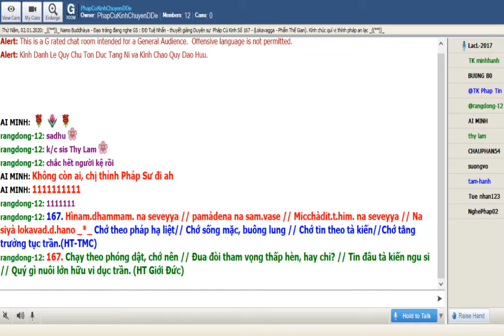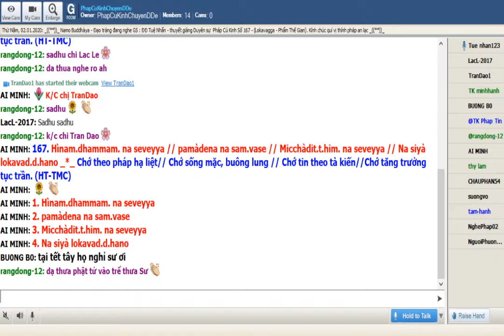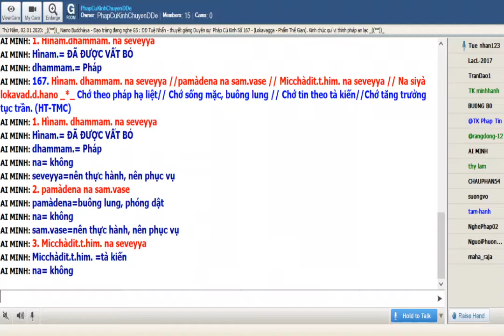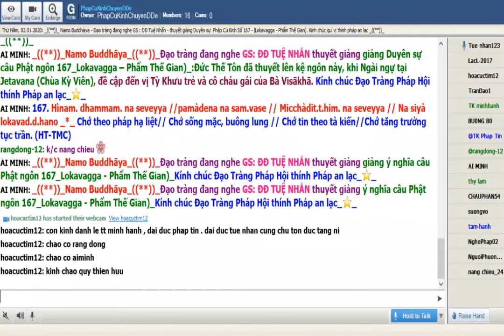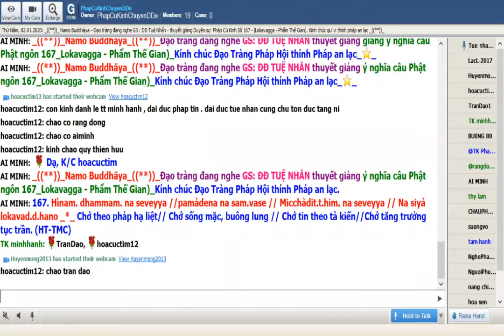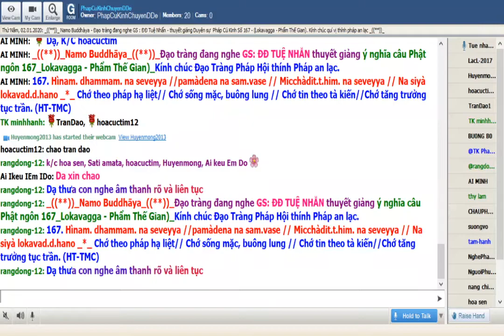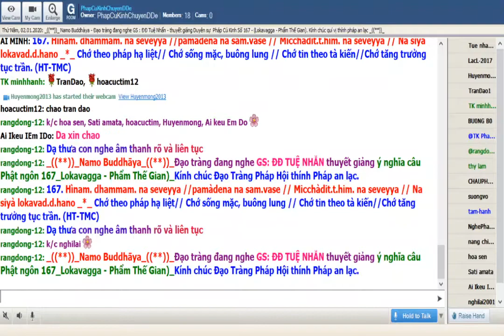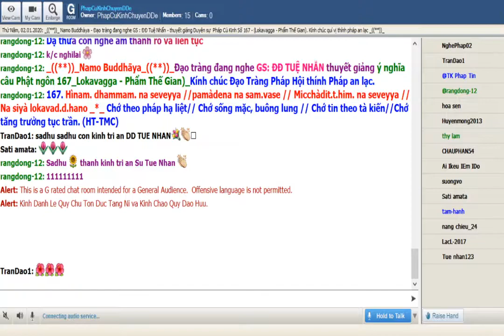02-01-2020.Room Phap Cu Kinh Thứ Năm.ĐĐ Tuệ Nhẫn giảng Pháp Cú Kinh Số 167.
Phap Cu Kinh Thứ Năm Jan 02-2020.ĐĐ Tuệ Nhẫn giảng từ vựng, ý nghĩa & duyên sự Pháp Cú Kinh Số 167.